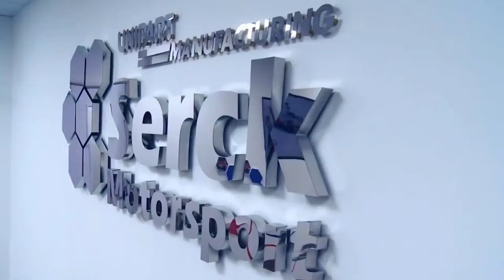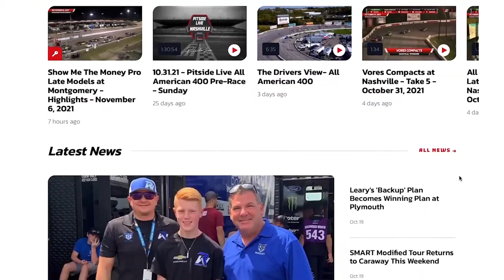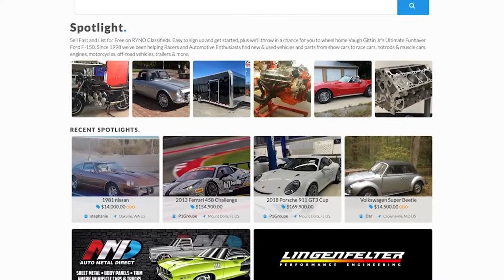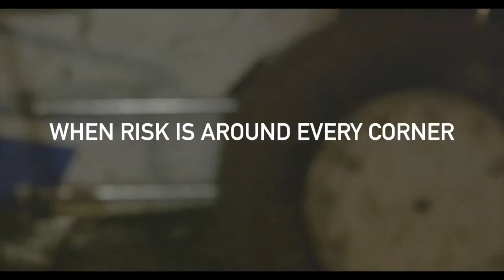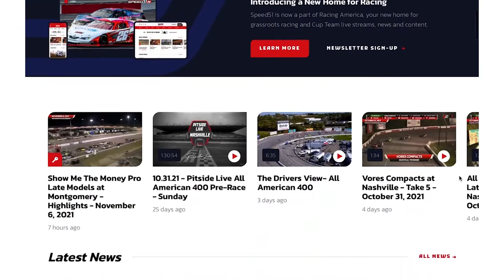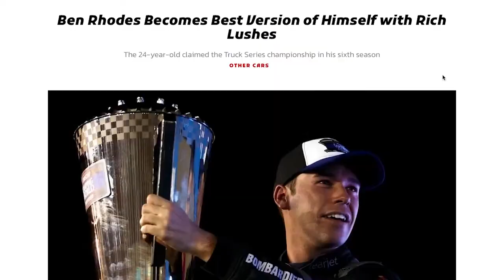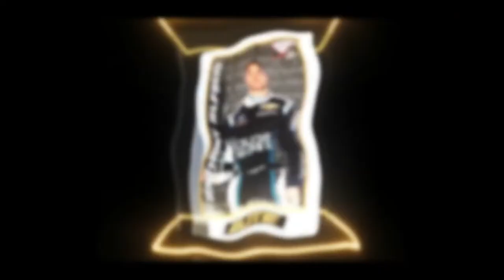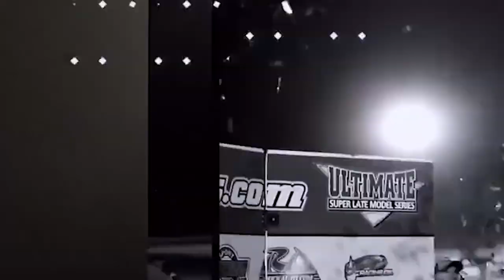3.8.23 - The Bullring with Derek Thorn, Bob Sargent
Guests this week include Bob Sargent to discuss the ASA STARS National Tour opener, along with Derek Thorn, who will be racing in the event.  Toby Christie jumps on to talk about NASCAR's Vegas and Phoenix events.  Seth Christensen also joins the show to discuss his Alabama 200 win.

Weekly talk show hosted by Alan Dietz, bringing the biggest names in racing together to break down what happened the previous weekend, or look ahead to the biggest events next weekend.  The Bullring is free to watch for all viewers every Wednesday at 7 PM, and the replay is available at any time afterwards.